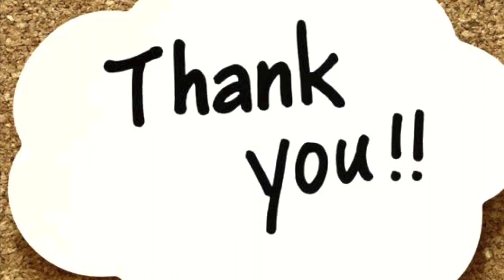Floral printed Benny silk sarees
Hello everyone !!

In this video we have shown

*Benny silk*

*Allover floral printed saree*

*Gold boarder*

*printed blouse*

Follow us for more handpicked collection

Photos may slightly vary in colour due to screen brightness/resolution.

NO RETURN/REFUND POLICY.

Stay home stay safe .. shop online